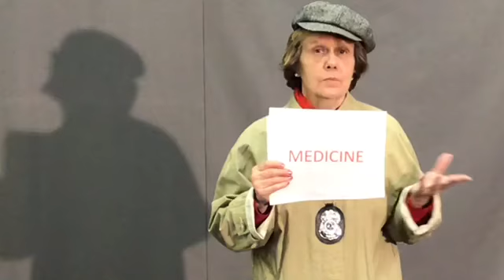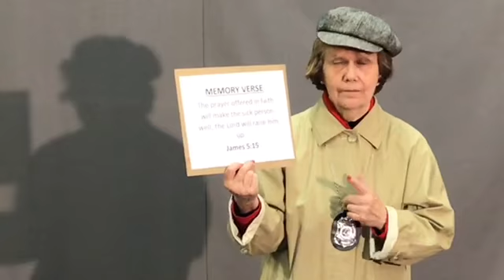Faith Case 9 series: Healing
God heals!

The prayer offered in faith will make the sick person well; the Lord will raise him up. James 5:15